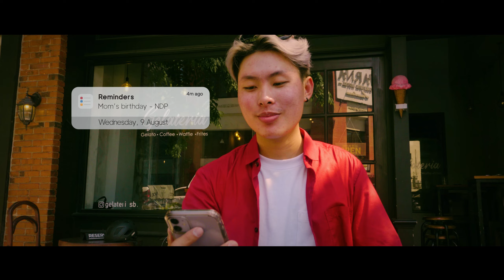Polygon Urbano SG Special Edition | Engraved with Singapore's City DNA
Unfold an Urbano, Unfold a Life.

City. It’s a word to describe a place where we live, but its existence remains complex in our life. Strangely, we often find ourselves missing its hustle and bustle. Inside the city, we meet strangers, learn and dream. Unfolding life.

Specially made for Singapore to celebrate its 58th National Day, we’ve dedicated ourselves to embodying 30 units of this Special Edition bike for you on this historic day.

Featuring *cheerful color*, and a smoother gear transition with *10-speed gear*. Enjoy a special treat of a set of meals with every purchase of this bike!

Retailed at $799 (Member price) and $899 (Non-member price). Get yours this special folding bike only at Rodalink!